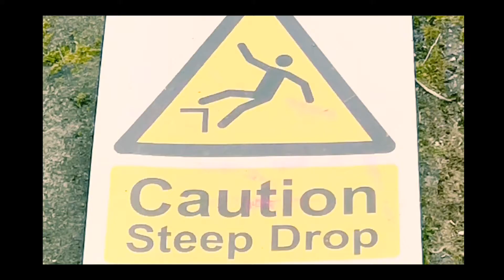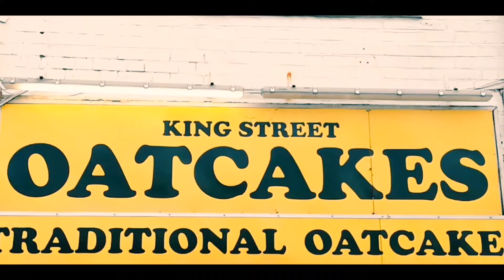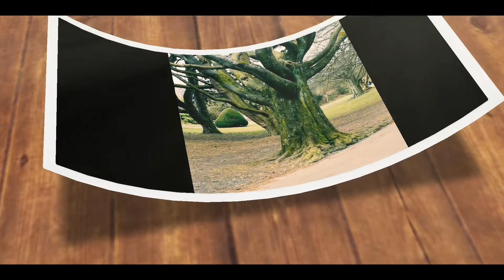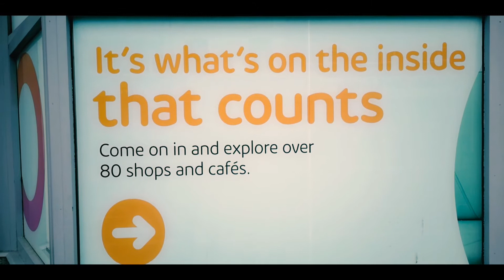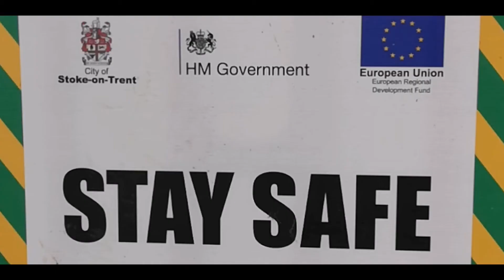STOKE-ON-TRENT IS STOKE-ON-TRENT A BEAUTIFUL PLACE ?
STOKE-ON-TRENT is so underrated with his various  parks, wildlife, dogs, dogs owner, shops, oatcakes and all the amenities it contains.

As person who lives here for few years now, I have decided to highlight the beautiful side of my city to the world.

If you are a true Stokie, let me know what part of the video do you recognize and would you like to be featured as part of the city.

Peace & Love xoxoxo